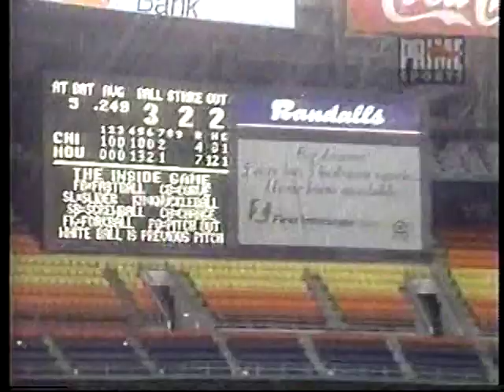1995 MLB Highlights June 25